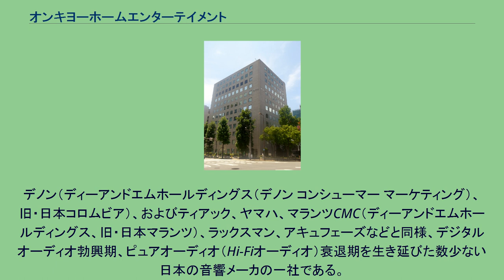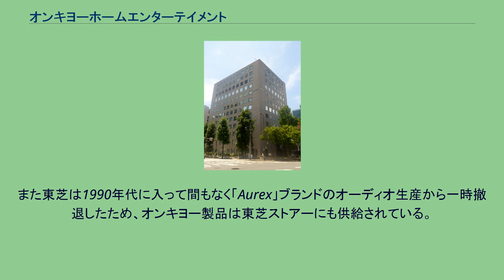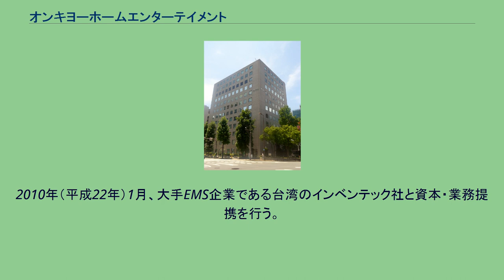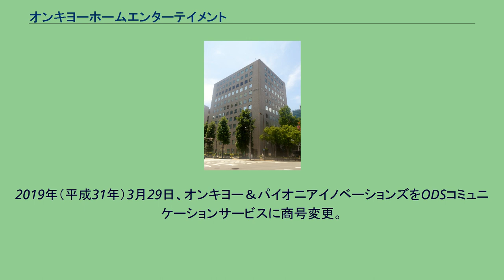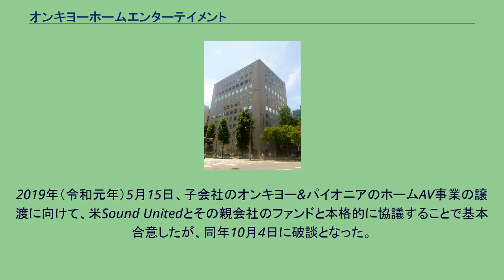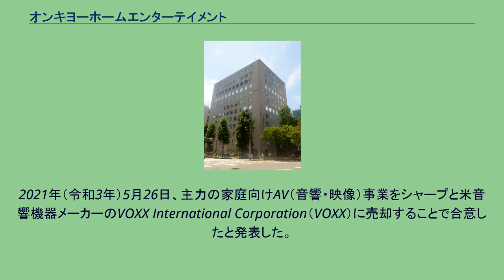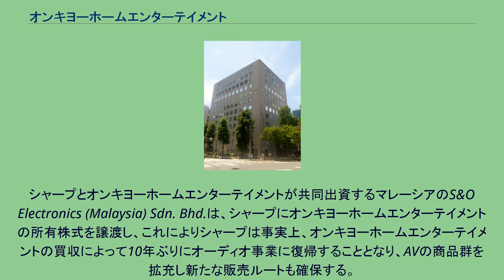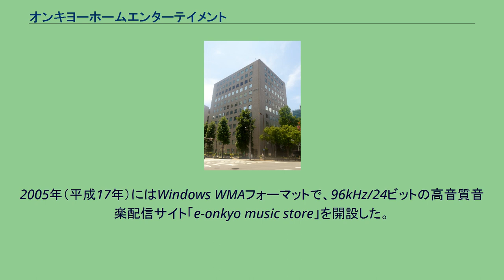オンキヨーホームエンターテイメント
2020年2月まで本社の置かれていた北浜中央ビル オンキヨーホームエンターテイメント株式会社（読みはオンキョーホームエンターテイメント、英: Onkyo Home Entertainment Corporation）は、日本の音響機器メーカーである。
デノン（ディーアンドエムホールディングス（デノン コンシューマー マーケティング）、旧・日本コロムビア）、およびティアック、ヤマハ、マランツCMC（ディーアンドエムホールディングス、旧・日本マランツ）、ラックスマン、アキュフェーズなどと同様、デジタルオーディオ勃興期、ピュアオーディオ（Hi-Fiオーディオ）衰退期を生き延びた数少ない日本の音響メーカの一社である。
本社を大阪府東大阪市川俣1丁目1-41にあるルクスビルにおく。
かつて本社は大阪府寝屋川市日新町2番1号にあった。
1946年（昭和21年）9月17日、かつて松下電器産業（以下松下電器、現・パナソニック）でスピーカー製造工場の工場長を務め、そのノウハウを培って松下電器から独立した五代武が大阪電気音響社として創業・設立、翌1947年（昭和22年）に大阪音響に社名変更。
コーン紙まで内作した自社製スピーカーを搭載したラジオを発売。
他例は日本国内では三菱電機のダイヤトーンと福音電機（現・パイオニア）のパイオニアダイナミックスピーカーのみである。
このラジオは高価格ながらヒット商品になり、余勢を駆ってオーディオ機器やテレビ受像機の製造販売にも進出した。
1957年（昭和32年）に、総合電機メーカー化を目指す東京芝浦電気（現・東芝）の資本参加を受け入れ、同じくラジオ・テレビメーカーだった山中電機（テレビアン）、七欧電機（ナナオラ）と共に東芝グループ入りした。
その後のオーディオブームでも一翼を担い、輸出でも盛業を極めた。
映画『ゴジラ』(1954)の劇中でもラジオに「オンキヨー」のプラークが見られる。
1971年（昭和46年）、ブランドを商標のオンキヨー (Onkyo) へ統一。
急速なデジタル化の進展とバブル崩壊で赤字化した1993年（平成5年）には、東芝が保有全株式を大朏直人（現・名誉会長）個人に売却して資本関係を解消した。
なお、製品供給関係は継続している。
また東芝は1990年代に入って間もなく「Aurex」ブランドのオーディオ生産から一時撤退したため、オンキヨー製品は東芝ストアーにも供給されている。
1970年代以降、手掛けてきたコンポーネントの商品名は　「RADIAN」「INTEC」「ZACCS」「INTEGRA」「LIVERPOOL」「ESSAY」などが挙げられる。
業務用音響機器向けに「D'ZAC」。
「D'ZAC」はコジマ電気向けにカラーテレビのブランドにしていた時期もあった。
1998年（平成10年）長期に続く赤字の影響で主要工場および1972年より本社であった寝屋川市の日新町と香里園の敷地を、技術センター等の一部施設を残し大幅に縮小。
跡地には郊外型ショッピングモールのアル・プラザ香里園が開業する。
2007年（平成19年）、かねてからの友好関係にあり、大朏家の出資していたテクノエイトを株式交換により完全子会社としたが、2009年（平成21年）保有全株式をトヨタグループに譲渡した。
2008年（平成20年）9月1日付けでPCメーカーのソーテックを吸収合併した。
それ以前のソーテック製PCとは異なり、日本国内組み立てを売りにし、オンキヨーの強みを活かした品質とオーディオ性能の高いPCを発売している。
2009年（平成21年）9月にソーテックブランドに加えてオンキヨーブランドのPCを投入すると発表。
その時点では、両ブランドの区別は明確に決まっておらず、ソーテック・オンキヨーの両ブランドのPCを当面並行して販売するとしていた。
しかし、2010年（平成22年）にソーテックブランドは廃止され、現在ではオンキヨーブランドのPCのみ販売されている。
2009年（平成21年）12月には主にノートパソコンを手がける工人舎との協業が発表され、工人舎製のPCを改良したものをオンキヨーブランドで発売することとなった。
2010年（平成22年）1月、大手EMS企業である台湾のインベンテック社と資本・業務提携を行う。
2010年（平成22年）10月1日に、単独株式...